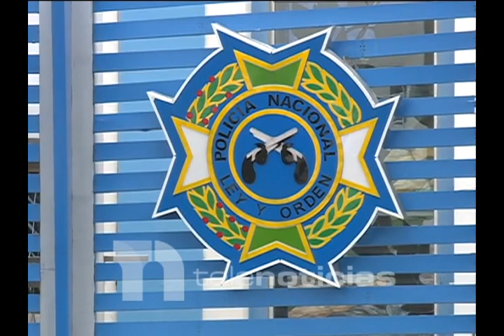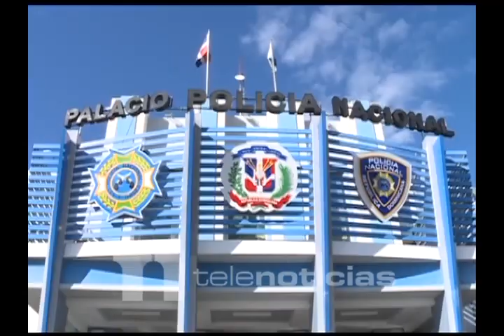En UstedTieneLaPalabraTN. Con @FranguillenRD “Corrupción en la Policía Nacional”